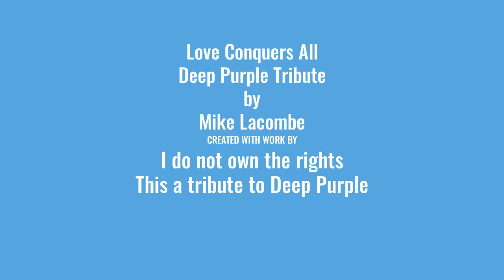Love Conquers All Deep Purple Tribute by Mike Lacombe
A little tribute of a Beautiful song by Deep Purple that I just did in these closing hours of 2020... we are december 30th. Wish that 2021 is just a little bit better then 2020 hum?. I do not own the rights to this song it's a Tribute to Deep Purple